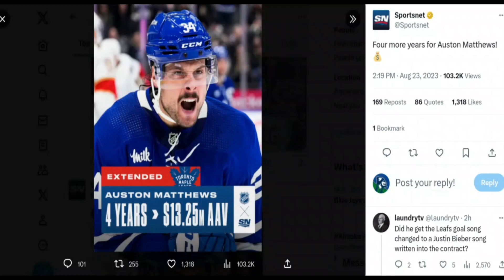auston matthews resign 4 years 13.25m